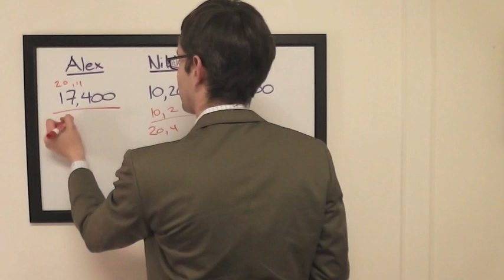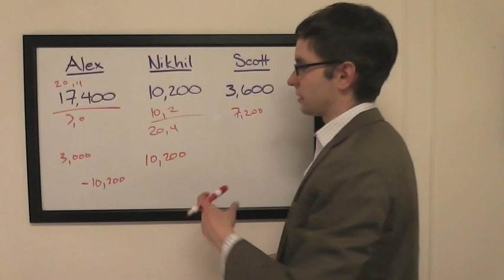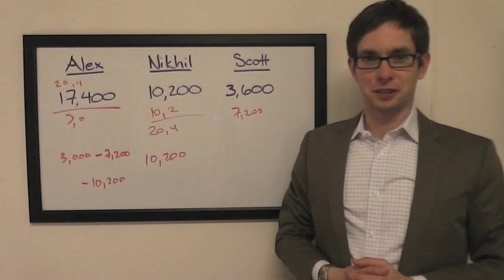The Final Wager – Friday, April 17, 2015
2003 Jeopardy! College Champion Keith Williams breaks down the wagering for the match Alex Jacob vs. Nikhil Neelakantan vs. Scott Blish, which first aired April 17, 2015.